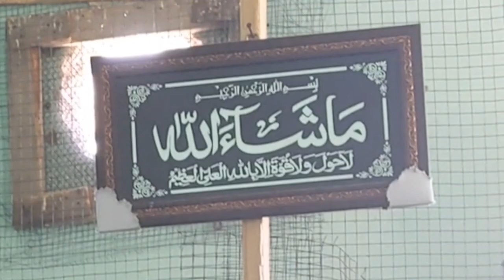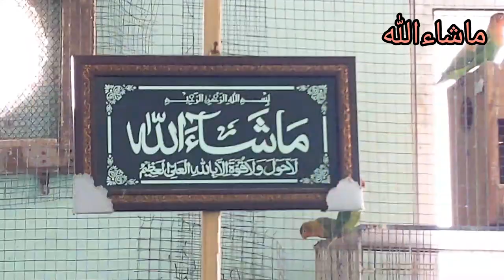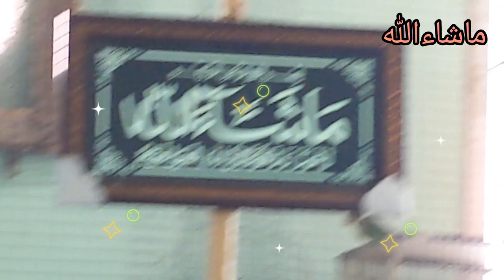kite ke kanne bandhne ka tarika | ger bethy pese kmany ka triqa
# kite fight
kite flying

nasir iqbal tv